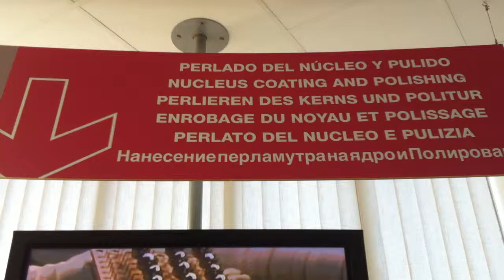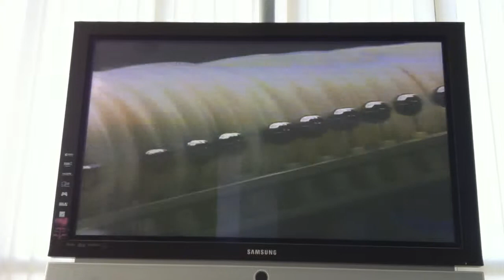Искусственный жемчуг. Обработка.